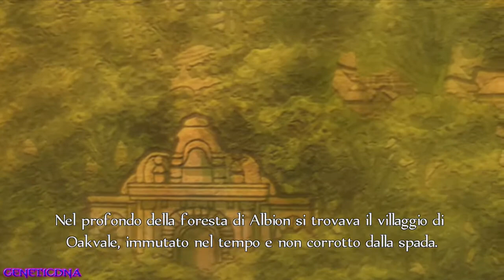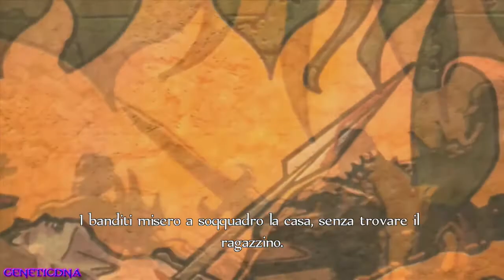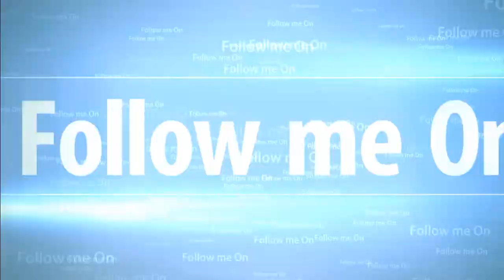FABLE ANNIVERSARY (X360RemasterHD)- SOLO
Ecco ragazzi vi propongo questo gameplay di un gioco che ha fatto parte della mia crescita videoludica primo gioco che presi sulla primissima xbox amatato tantissimo.. oggi MS lo ripropone in questa edizione completamente rifatta in HD su X360

Vi lascio un compito ARDUO ;) sotto troverete miei due commenti dove la sorte del nostro piccolo personaggio è nelle vostre MANI ...BUONO OPPURE CATTIVO ?.
A VOI LA SCELTA :)